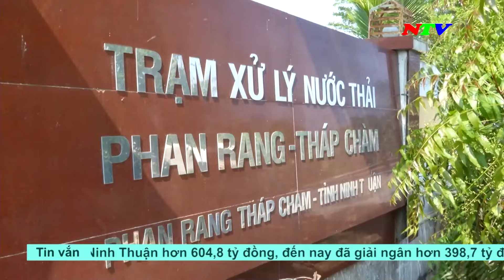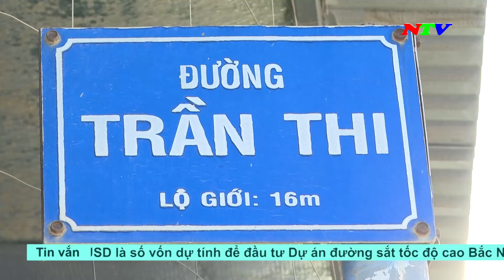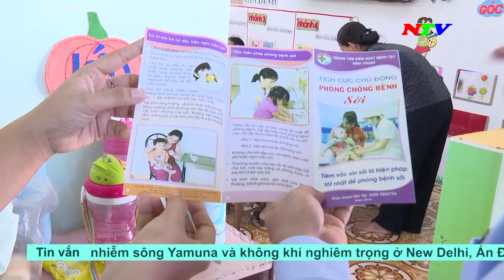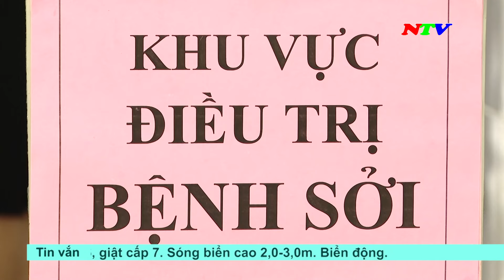Thời sự 19h45 - 02/11/2024 | NTV